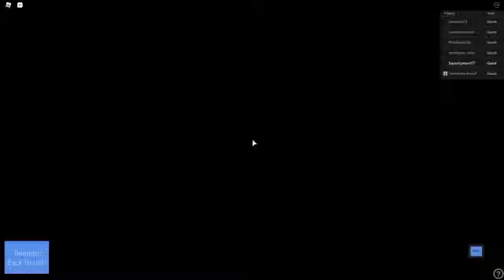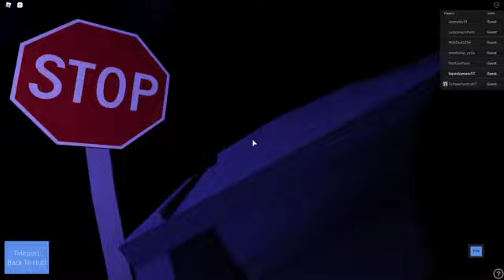Roblox Walt Disney World Rockin Roller Coaster - SquishyMain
Roblox Walt Disney World Rockin Roller Coaster | This is the closest thing to the real Disney World, idk how they did this in Roblox of all things but it's amazing!!!

Disney, Disney World, Walt Disney World, Roblox, game, squishy main, squishy, main, roller coaster, Hollywood, video game, Hollywood studios, gaming, music, song, band, gamer,